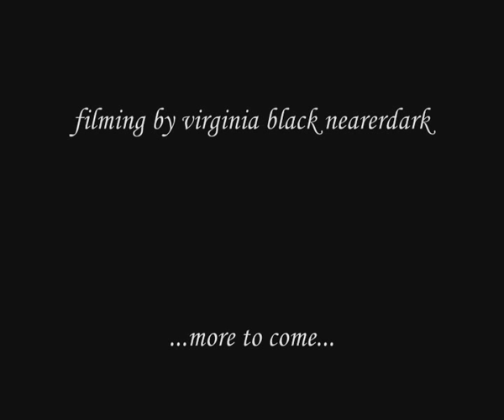Bogus Gasman part 2 Gary Critchley benefit 2 Oct 2010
Bogus Gasman filmed at the Justice for Gary Critchley benefit at the Bussey Building, Peckham, 2 October 2010 part 2 of 3, so more to come! The art being projected behind the band in this clip is from Gary's original paintings. Find out more about Gary Critchley, and why his case is one of the most serious miscarriages of British justice,
this event was also part of a 10-day mass extravaganza of socially, politically & musically-charged world class creativity, hosted by thearmed909...E.R.my arse...